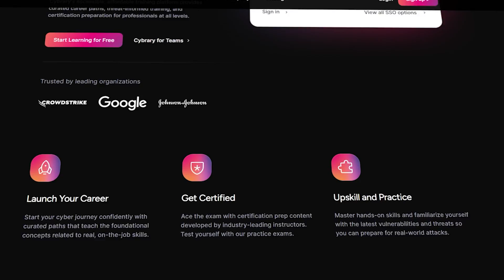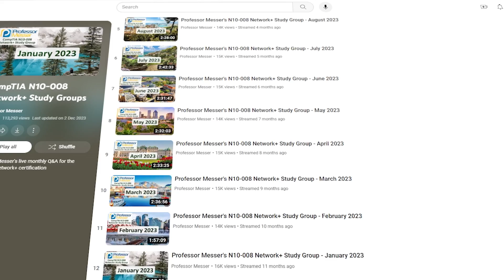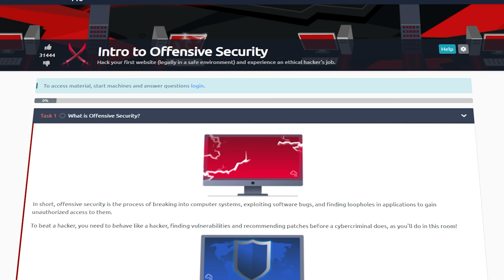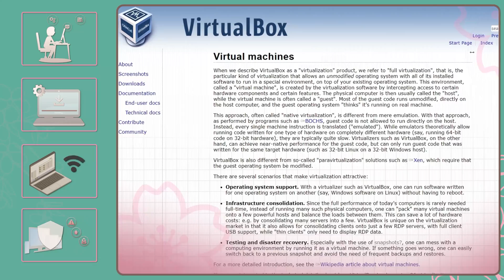Cybersecurity Roadmap 2024, The EASY and UNPOPULAR way for beginners!🚀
If you're wondering HOW to launch a new career in cybersecurity or HOW to get started in cybersecurity🤯?? As someone who broke into the industry myself without any prior professional experience, I want to share the exact step-by-step roadmap that I followed.
Description:
Have you been wanting to get into cybersecurity but don't know where to start? As someone who broke into the industry myself without any prior professional experience, I want to share the exact step-by-step roadmap that I followed.

In this video, you’ll learn:

- My mindset for transitioning into cybersecurity
- Where I started by establishing core baseline knowledge
- How I gained hands-on skills through home lab projects
- What key certifications I targeted and why they matter so much
- How I optimized my LinkedIn profile and resume to stand out

The cybersecurity job market needs over 3 million more trained professionals globally by 2025. But don't let the competition worry you. By setting yourself apart with the right skills and certifications, you can land a high paying cybersecurity job within 6 months to a year, even without any previous experience.

So if you're wondering HOW to launch a new career in cybersecurity or HOW to get started in cybersecurity🤯, follow along as I walk you through the exact roadmap that I used myself to break into the industry coming from a completely unrelated field. It was challenging at times but absolutely achievable if you commit to levelling up through hands-on training.

Cyber Queen Links and resources:
Timestamps:
0:00:00 - Roadmap Intro
0:02:00 - Mindset for Transitioning
0:03:33 - Core Cybersecurity Knowledge
0:04:34 - Hands-on Skills
0:06:48 - Building Your Own Projects
0:08:55 - Earning Respected Certifications
0:11:32 - Optimizing Your LinkedIn Profile
0:13:16 - Additional Resources

Shop my gear:
Amazon Storefront: